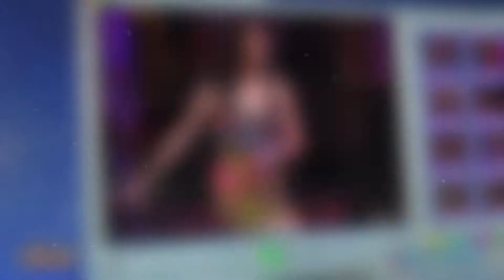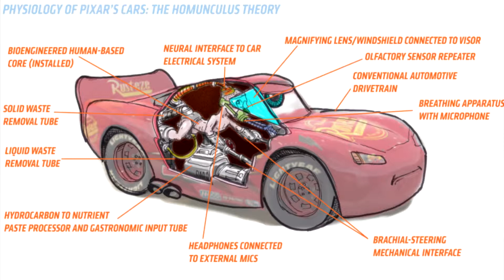La Minute en Vrac #66 - 3 THEORIES SUR LES DESSINS ANIMES EPISODE 3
Vous l'attendiez avec impatience cet épisode final ? Eh bien le voici numériquement. Dans cette vidéo nous allons aborder 3 théories des films d'animations et séries de notre enfance, qui derrière cette façade de bonheur paradisiaque, se cache de véritables théories sombres et déconcertantes.
→ Toutes les théories dans cette vidéo ne sont ni vraies, ni fausses, c'est à vous que revient votre libre arbitre et de les juger à bon escient !

Pour découvrir davantage de contenus, n'hésite pas à me rejoindre sur ma chaîne.

→ Musiques utilisées :
- One Piece we are instrumental
- The thundermans opening
- Bloodborne OST horror
- Icarly theme song instrumental